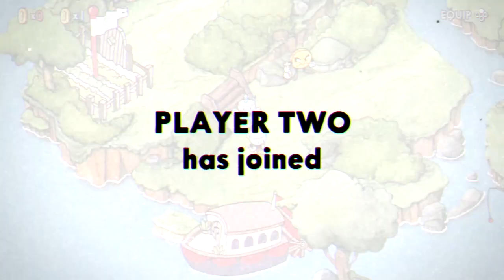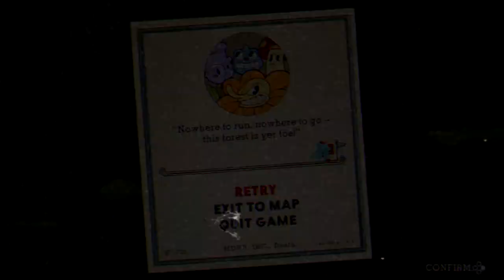THE MOST FRUSTRATING GAME w/ my boyfriend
Expect a lot of frustration and dying.

"Cuphead is a classic run and gun action game heavily focused on boss battles. Inspired by cartoons of the 1930s, the visuals and audio are painstakingly created with the same techniques of the era, i.e. traditional hand drawn cel animation, watercolor backgrounds, and original jazz recordings." - Steam